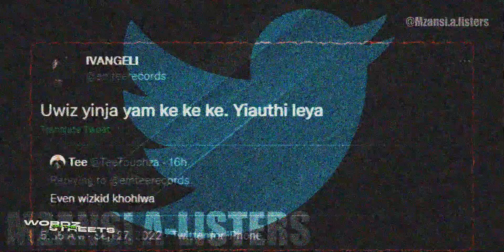Emtee Suggests Burna Boy No Longer Speaks With him, But Says Wiz Kid Is Still A G